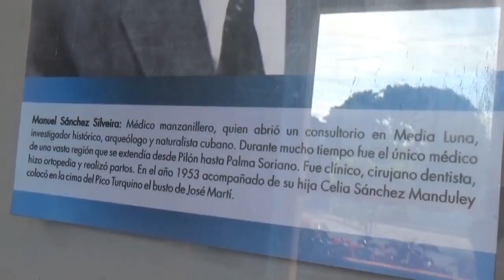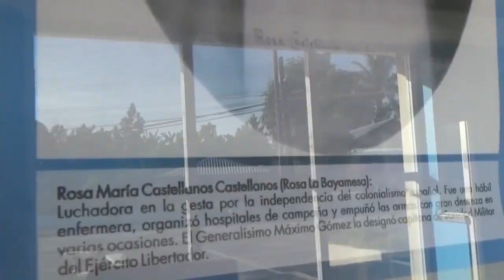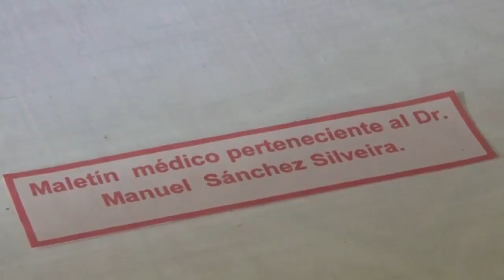Rinden homenaje al Doctor Manuel Sánchez Silveira con la apertura de una exposición fotográfica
El pasado 24 de junio se conmemoró el  aniversario 65 de la desaparición física del Doctor Manuel Sánchez Silveira, padre de la destacada revolucionaria, Celia Sánchez Manduley. En Media Luna se le rindió tributo de recordación con la apertura de la exposición fotográfica “Guerrilleros de Batas Blancas” en el cine Cinco Palmas de esa localidad costera.